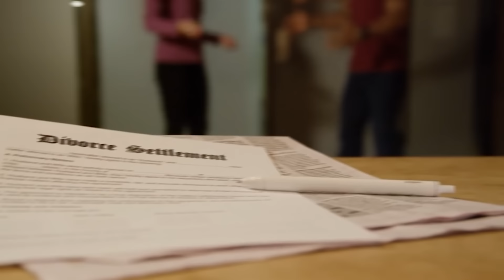NBA Stars that got caught CHEATING with ANOTHER Player’s Wife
Scandal on the Court: NBA Stars' Off-the-Hook Affairs! Dive into the shocking world of NBA drama as we unravel the stories of top basketball icons who crossed the line, entangling themselves in controversial affairs with fellow players' spouses. Witness the explosive revelations and the impact it had on their careers, their personal lives, and the league's image. With exclusive insights, interviews, and never-before-seen footage, this video lays it all on the court. Don't miss out on the gripping tales of passion, betrayal, and the quest for redemption in the high-stakes game of fame and fortune.

Welcome to Penultimate Sports. We bring you the best Sports Uploads on the Internet! Here you can find player spotlights, top ten lists, and fun facts about your favorite athletes in all your favorite sports like Volleyball, Basketball, Tennis, MMA and more!

00:00 Introduction
00:34 Steve Nash
01:37 PG and Roy Hibbert
02:38 Andrew Bynum
04:27 Shaq
06:27 Derek Fisher and Matt Barnes